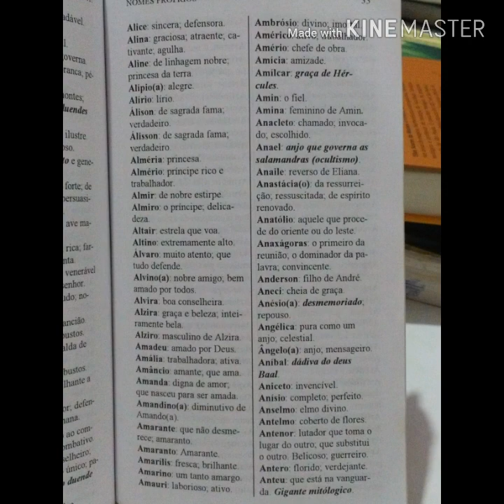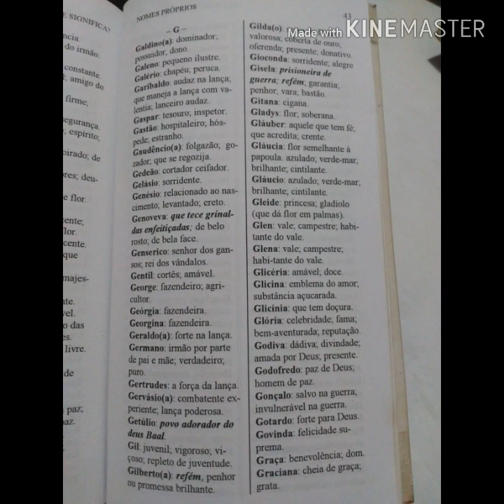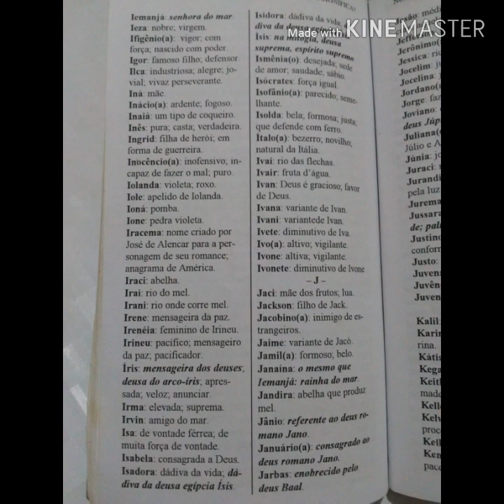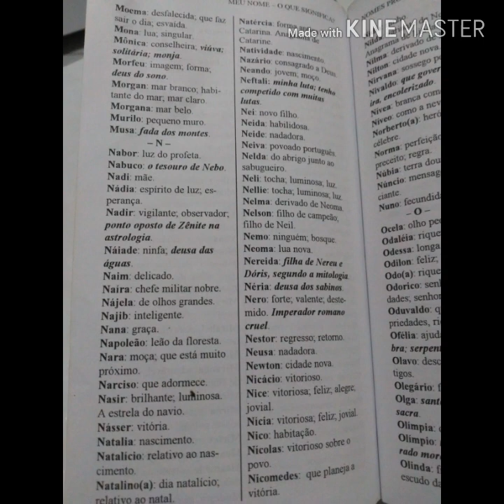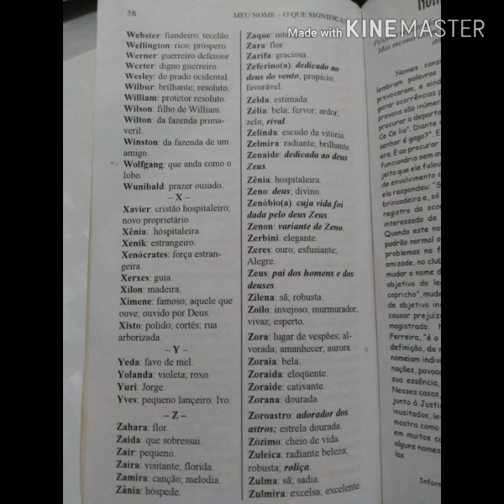SIGNIFICADOS DE NOMES PRÓPRIOS..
saiba o que seu nome significa..
Qual o significado do seu nome..
qual o significado do nome do seu filho
significado de nomes próprios..

💫Minhas Recomendações

✅CURSO BÁSICO EM TEOLOGIA RECONHECIDO PELA ASSEMBLEIA DE DEUS

✅CURSO MÉDIO EM TEOLOGIA RECONHECIDO PELA ASSEMBLEIA DE DEUS

👉🏻Comprar Livros em Promoção 🔥

🔥Teologia sistemática pentecostal👇

🔥Teologia sistemática de Stanley M. Horton👇

🔥Conhecendo as Doutrinas da Bíblia👇

🔥Teologia Sistemática de Chafer Volume 1 & 2: Volume 1-4👇

🔥O Melhor Comentário Bíblico Wiersbe 6 Volumes👇

🔥Comentário resumido Wiersbe👇

🔥Comentário Moody Volume 1 e 2.👇

🔥Comentário bíblica Pentecostal Novo Testamento👇

🔥Livro Declaração de Fé da Assembleia de Deus👇

🔥Livro Manual da Escola Bíblica Dominical👇

🔥COMPRAR O MEU LIVRO DE ESCATOLOGIA 🔥

🙏  Estamos postando vídeos de Segunda a Sexta-feira referente a
 estudos, pregações, ensinos e subsídios teologicos para a  EBD - Escola  Bíblica Dominical, além de mensagens que edificam a fé de toda a família cristã.👇👇🙏🙏

👉 Sexta-feira às 9:05 vídeo novo.
Canal Descomplicando a teologia do Pr. Jeovane santos.

🔥PLAYLIST RECOMENDADA🔥